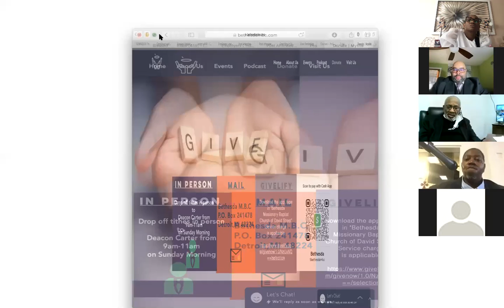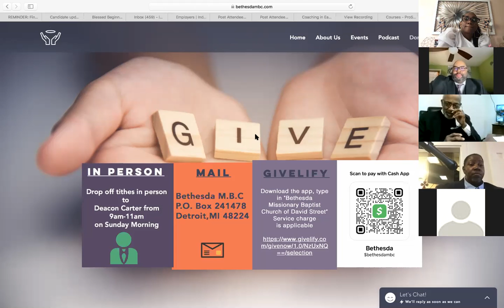"Don't Forget What Jesus Did"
Join us as Rev. Bridges preaches from Colossians 2:13-14